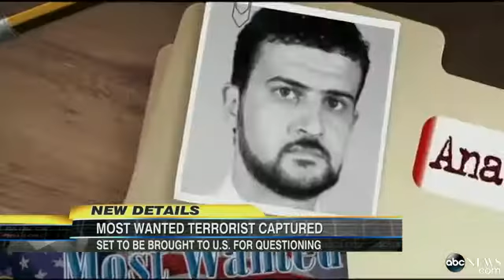Who Was Militant Nabbed by US in Libya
Anas al-Libi wanted for alleged ties to embassy bombings by al Qaeda.